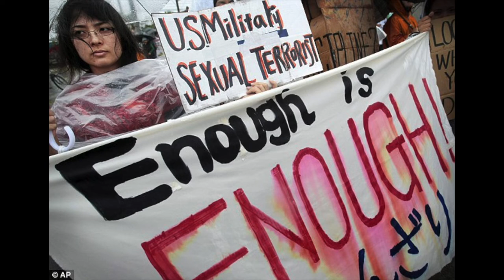Do Okinawans look Southeast Asian?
A lot of people say Okinawans (or Ryukyuans) look like Southeast Asians. Is it true?